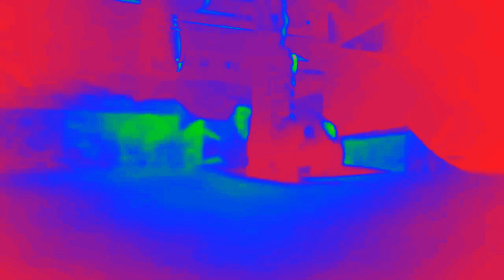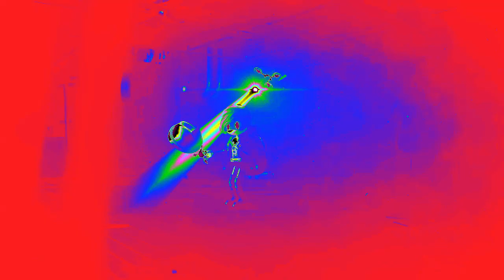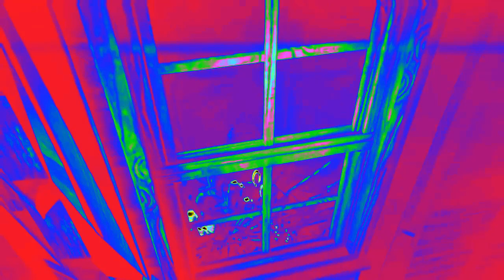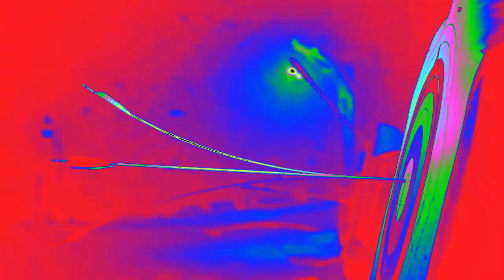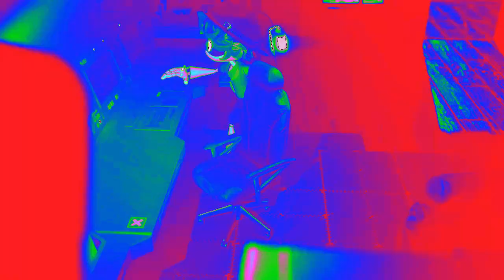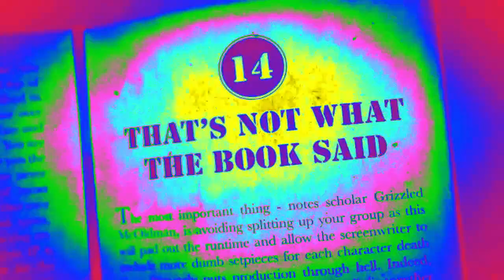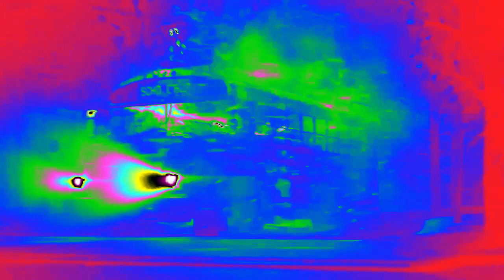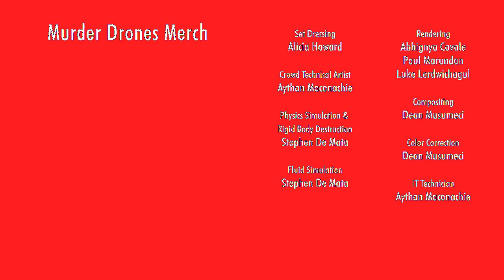Murder Drones Cabin Fever in Clearer